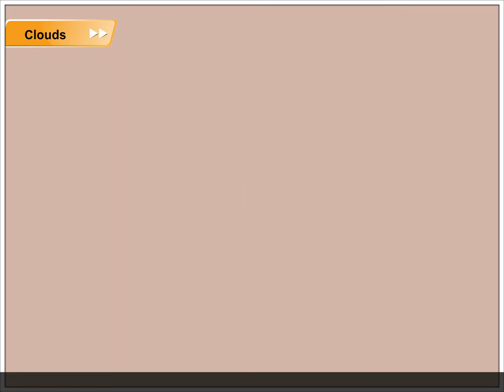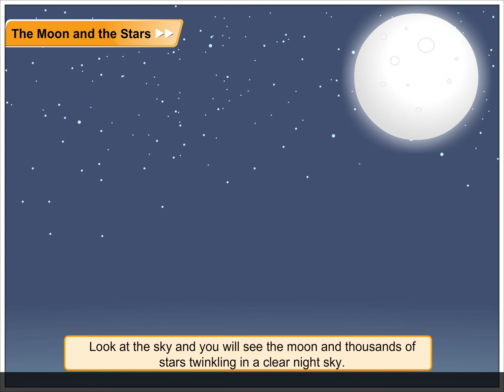The Day Sky for Class 1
The Day Sky
The Sun
Every morning the sun rises in the east. The sun is a hot ball of fire. It gives us heat and light. The sun sets in the west every evening.

Clouds
Sometimes you see white or grey giant cotton balls in the sky. They are called clouds. They are made of drops of water or ice that fall down on Earth in the form of rain or snow. However, not all clouds cause rainfall. Sometimes, when the sun shines after the rain, a band of seven colours can be seen in the sky. It is called a rainbow.

After the sunset, evening sets in and the sky is no longer bright. The moon and stars can be seen shining in a clear night sky.

Look at the sky and you will see the moon and thousands of stars twinkling in a clear night sky. The stars look very tiny because they are very far away from us. We cannot see them during the day when the sun is shining brightly.

Our Green Habit Class 1 @BlueprintDigitalnr